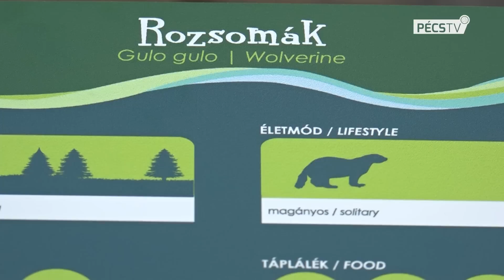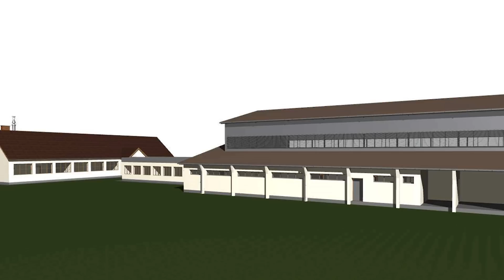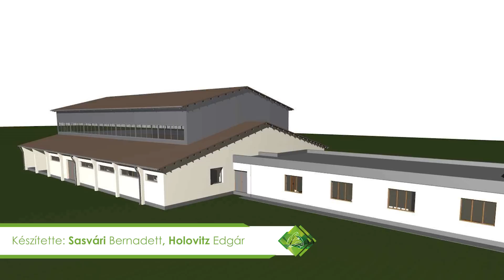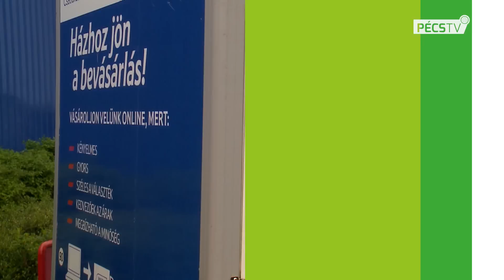2019. 04. 11. Híradó